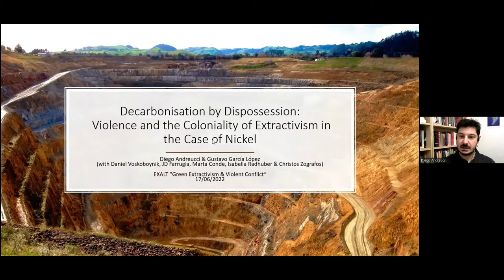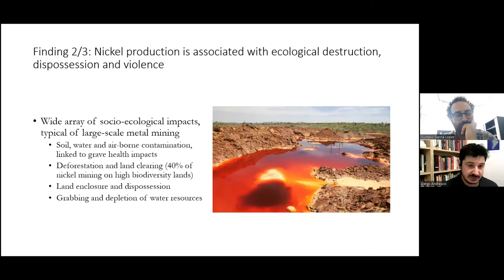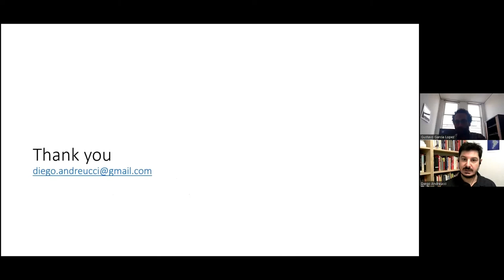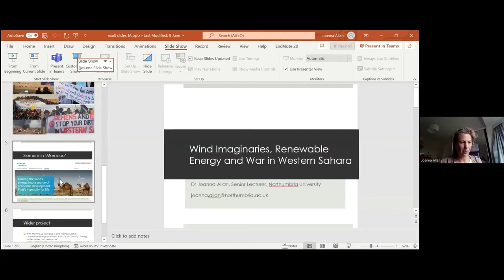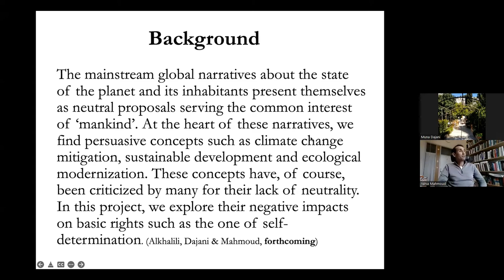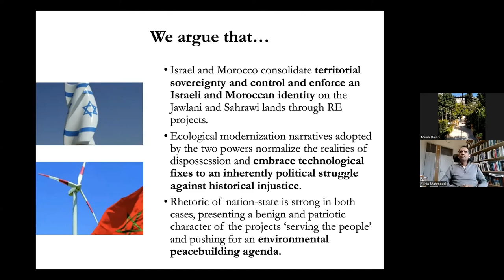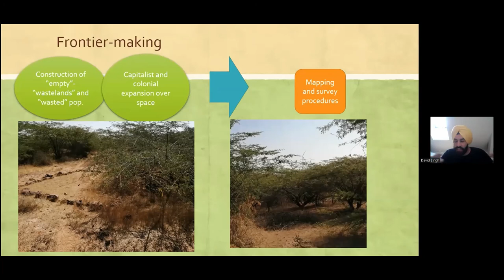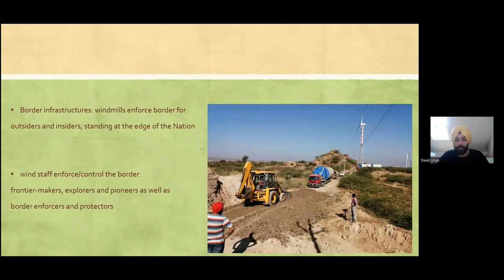Panel 3 - The Coloniality of Green Extractivism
Chair: Mariana Riquito (University of Coimbra and University of Amsterdam)

02:08 - Decarbonisation by Dispossession: Violence and Extractivism in the Case of Nickel by Marta Conde (Universidad Autonoma de Barcelona), Christos Zografos (Universitat Pompeu Fabra), Diego Andreucci (Erasmus University Rotterdam), Isabella Radhuber (University of Vienna), Gustavo García López (Coimbra University, Portugal & International Institute of Social Studies-Erasmus University Rotterdam), Daniel Macmillen Voskoboynik (Pompeu Fabra University, Barcelona), and JD Farrugia  (Pompeu Fabra University, Barcelona)

16:23 - Wind Imaginaries: Renewable Energy and War in Western Sahara by Joanna Allan (Northumbria University)

31:09 - New Masks, Old Colonialism: Wind Energy Projects in the Occupied Western Sahara and the Syrian Golan Heights by Noura Alkhalili (Lund University), Muna Dajani (London School of Economics), & Yahia Mahmoud (Lund University)

44:55 - When Green Becomes Saffron: Caste, Class, and Identity Conflicts in Borderland India Wind Extraction Frontier by David Singh (University of East Anglia & University of Copenhagen)